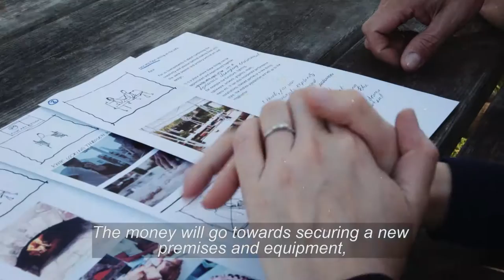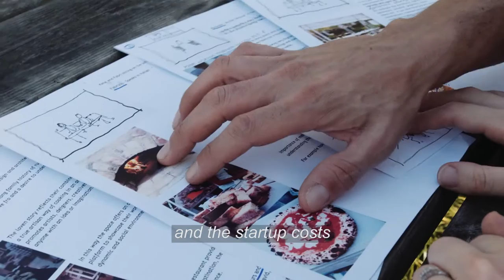LOVENpresents Kickstarter campaign for A food and Arts space in North East London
LOVENpresents is a concept for a Restaurant / dining experience and Arts Space, curated bi-monthly by changing collectives of artists, designers and makers.

Every two months the space will be tailored to suit the chosen theme or concept, this can include adaptation of the furniture, lighting, tableware, artwork, graphics, music, menu etc. it can also incorporate performance, installations, themed parties or a new dining style, the endless possibilities are left up to each curators imagination.

At the culinary heart of the restaurant will be the oven. This is specifically hand-built for the space, fuelled by a wood fire and incorporating a baking oven, BBQ, smoker, etc. Its design encourages the development of an artisan and imaginative style of cooking, concentrating on using fresh, reliably-sourced ingredients with particular attention to the processes behind food preparation and cooking. As well as providing delicious food, the kitchen will also offer classes and seminars teaching and developing this conscientious style of cooking.

All the artists, designers and makers involved in the project are offered studio and workshop space and facilities for the duration of their residency at the restaurant, where they can also develop their own work. A certain amount of the profits from the food will go into supporting the new shows, the residency will also provide a form of advertising and exposure for each individual or collective involved.

In this way the space offers an opportunity for the collaboration of emerging artists, designers and makers by providing a platform to showcase their work, ideas and creativity in a dynamic and social environment: the restaurant provides the destination, the food and products creates the experience.

THE LOVEN STORY - Who we are and our pop-up pizza parties...

Fabrizio has a long family history of running restaurants in Italy and moved to London 4 years ago to learn about the city’s food culture and perfect his art in pizza making, his time spent working and helping to set-up some of the city’s best pizzerias culminated the beginning of our Love story through a chance meeting with an English artist and designer Kate…

Kate comes from an art, design and predominantly architectural background; in 2008 she left the office environment to set up her art studio to find not only space for her own practice but to create studio facilities for local artists and designers…

LOVENpresents is a culmination of both our passions and professions exploring the artistry that goes into making art and design and also into making beautiful food.

During the summer and Autumn of 2014 it existed as a pop-up supper club producing Italian influenced food and drink with the main focus on delicious Neapolitan style pizza’s baked in ‘Junior’ the project’s first hand-crafted, wood fuelled, brick igloo style pizza oven.

Situated in the garden and yard of our home and Art studios right on the banks of the River Lea in North-East London. We designed and built the oven with the intention of testing out the food concept and experimenting with recipes and techniques. The furniture, tables, benches, roof and kitchen were also built at the studio and with the help of our friends and neighbours a part-time restaurant and supper club was born and became to our delight an instant success with the aid of weekly pizza parties and art events the concept has evolved and blossomed…

THE LOVEN FUTURE - Please help us find a new home...

We need some kickstarter help from you: our lovely friends, family and supporters! Please help us create a new home for LOVENpresents, so we can carry on evolving into the dining experience we are dreaming of…

Do you fancy some pizza making lessons?
The funding will go towards finding and setting up of a new premises; the installation of the kitchen and providing the restaurant with the necessary equipment; the development and building of ‘Junior 2’ a bigger, more complex and ambitious oven; engaging artists and designers and providing materials, facilities and support for the restaurants first incarnation.

Or a LOVENpresents t-shirt?
In return we have a wide range of rewards, from loyalty cards, the essential LOVENpresents T-shirt (choose from a range of graphics from our event invites), an engraved pizza cutter (with your name on it waiting for you to use when you visit), your name on an oven brick, free 'from the oven' sampling menu and aperitivo, invites to all the opening parties, private parties and pizza making lessons, all these wonderful rewards are listed in more detail on the right... But more importantly you will be helping us provide a collaborative orientated arts space where artists and designers are promoted and supported and a dynamic and exciting dining experience in an area that is sadly lacking in this type of social space...